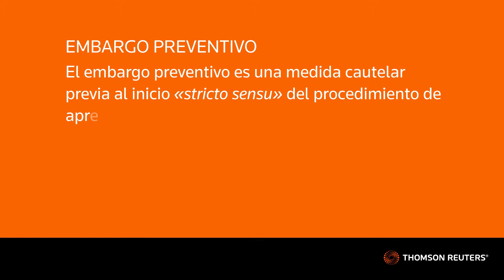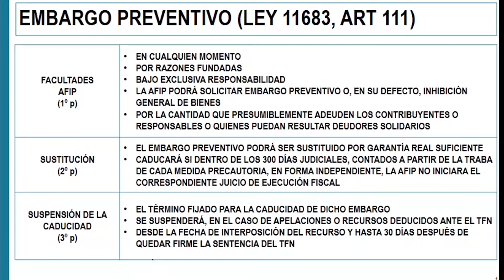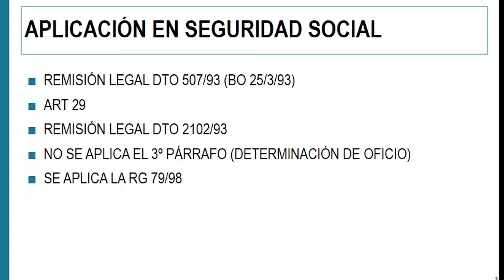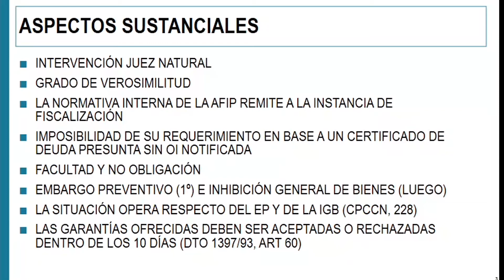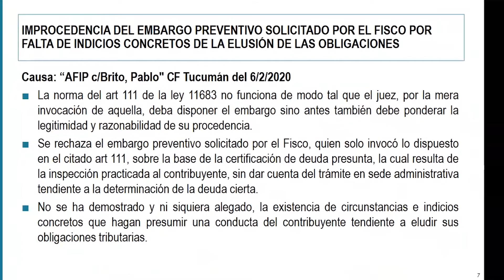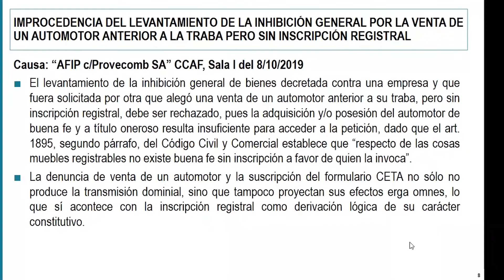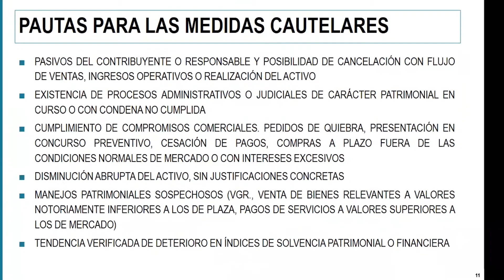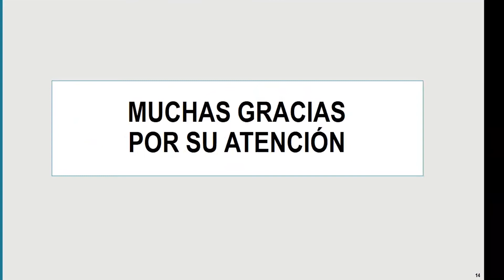Ciclo de charlas del Dr. Bertazza. Embargo preventivo.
El embargo preventivo es una medida cautelar previa al inicio «stricto sensu» del procedimiento de apremio administrativo. Su finalidad es evitar que la Administración vea frustrada su legítima expectativa de obtener el pago de las deudas tributarias.
El Dr. Bertazza realiza un profundo análisis de la temática enfocándose no solo en la legislación sino también en la jurisprudencia relevante.